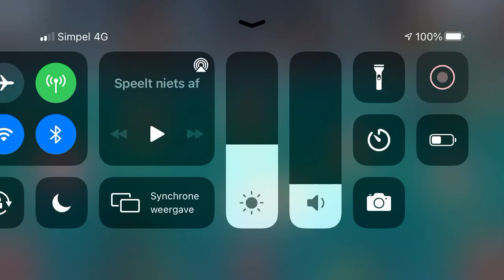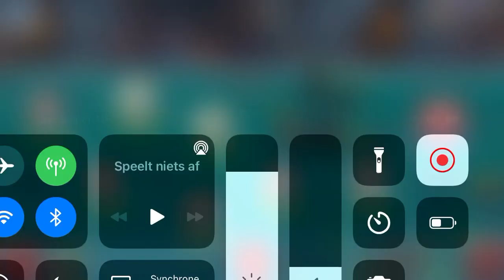Angry Birds Star Wars II World 3 Pork Side With Only The Inquisitor, Chopper And Vizago Droid!